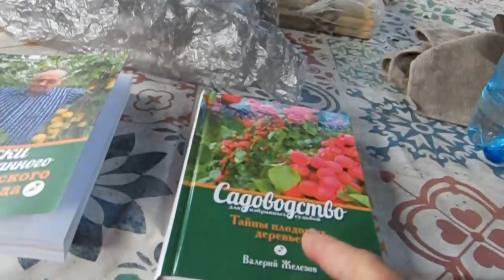В. Железов Абаканцы снова в питомнике Железовых.